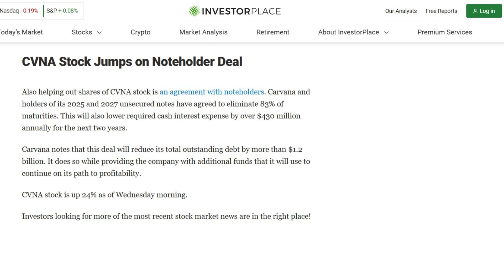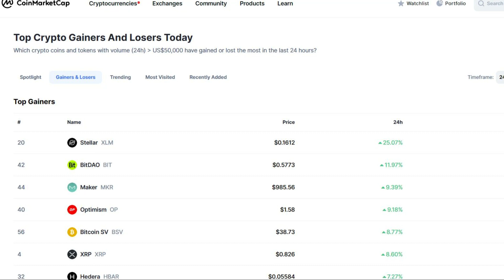CARAVANA STOCK UP 30%!!!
Mid-day/Mid-week Stock market report